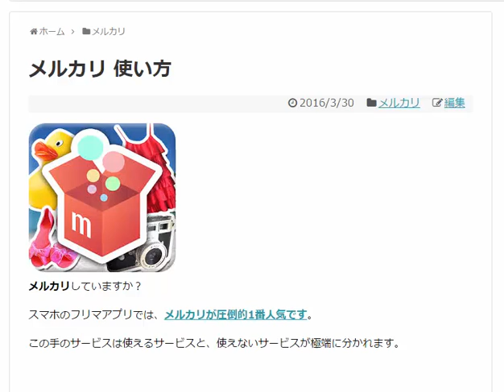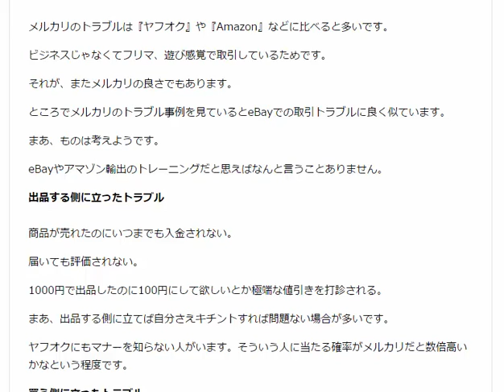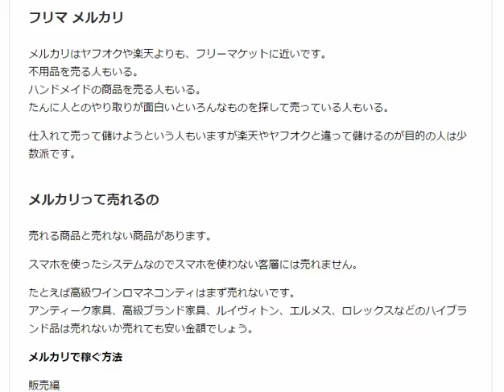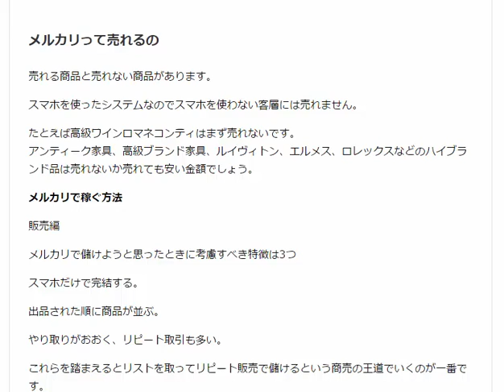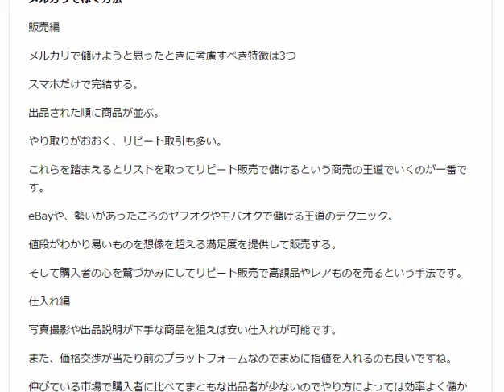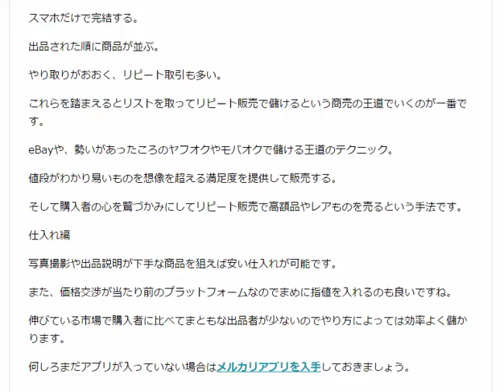メルカリのはじめかたmercariを使って稼げるか?転売アカデミーノウハウ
メルカリを使って稼げるか?月10万くらいなら一番稼ぎやすいかもしれません。その理由は、スマホ専用だからガッツリビジネスをするライバルがいない。これが一番大きな理由です。

パソコンよりもスマホを使ってネット接続する人には特にお勧めです。

1日10分で月10万円を稼ぐ! Amazon輸出ビジネスがわかる本　出版社:ソシム (2013/11/22)

サムネイル『ブラックジャックによろしく』